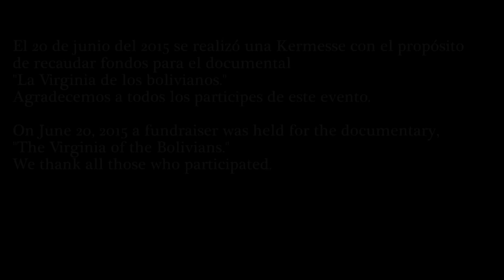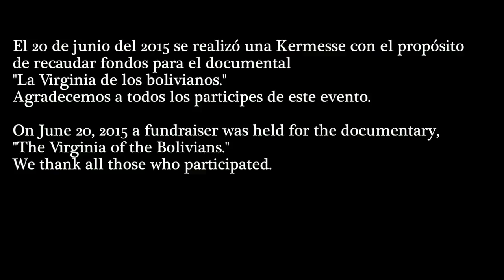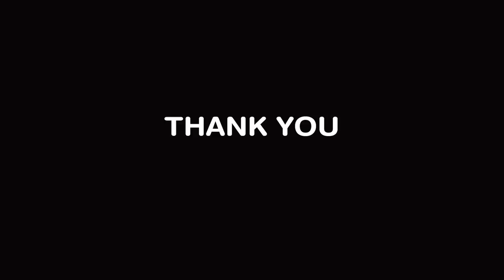Kermesse 2015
Kermesse para documental "La Virginia de los Bolivianos"

Video editor: Sandra Camargo
Cinematographer: Salvi Fuentes
Director: Juan Cristobal Rios